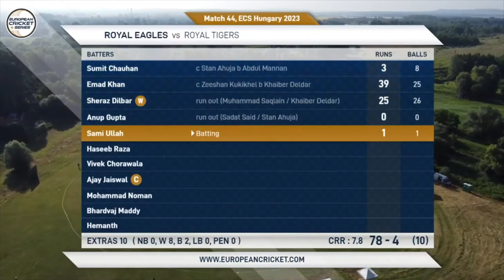Match 44 - REA vs ROT | Highlights | ECS Hungary | 11 July 2023 | ECS23.577